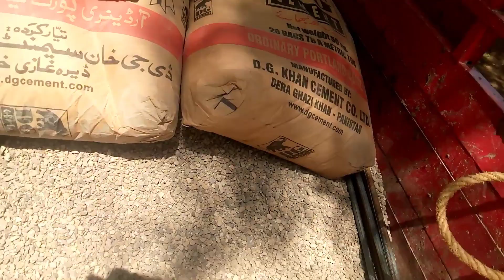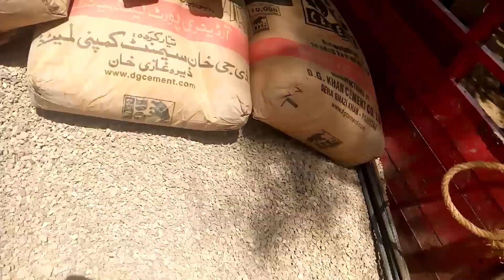Seet pur ka Shahi kile ka view || seet pur shahi kela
shahi qila
shahi pul jaunpur
shahi qila lahore
museum
 shahi qila lahore
shah dola ke chuhe
 shah dola ke chuhay
shaheen syed
 research on dolay shah ke chuhae
 shahi qila lahore story
 shahi qila lahore history in urdu
 shahi fort lahore history in urdu
 shahi qila lahore inside
 shihab
badshahi mosque
shah dola gujrat
shahi qila lahore history
shahi qila lahore pakistan
 reason of shah dola ke chuhay
 hyderabadi shahi dum ke roat
jukti bikram shahi